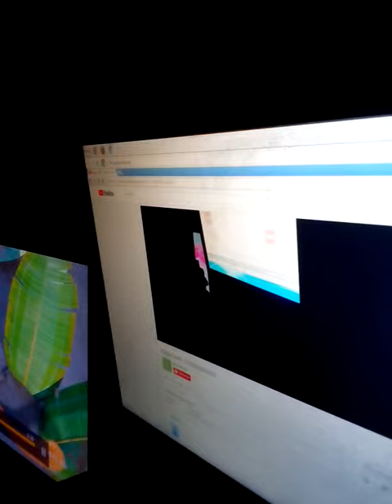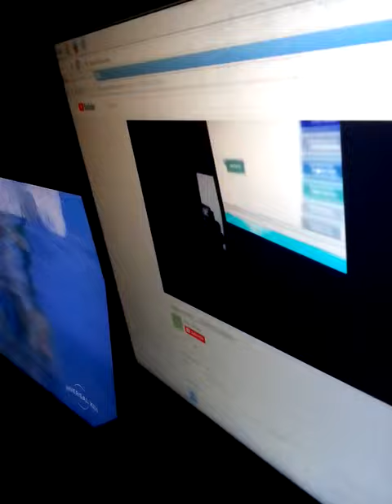Flappy 2048 & All Hail King Julien